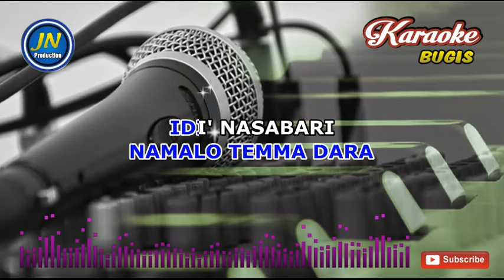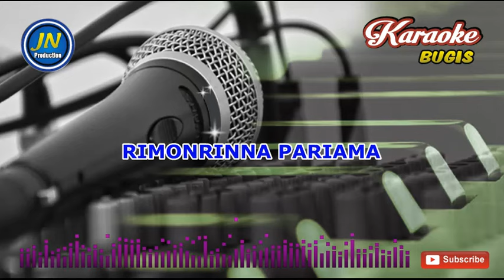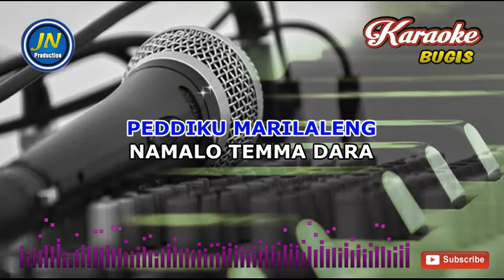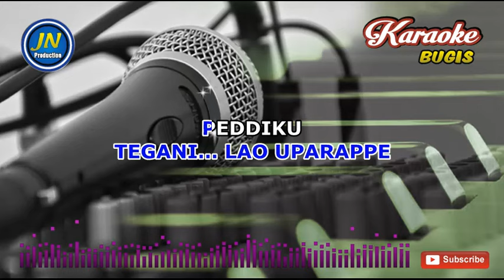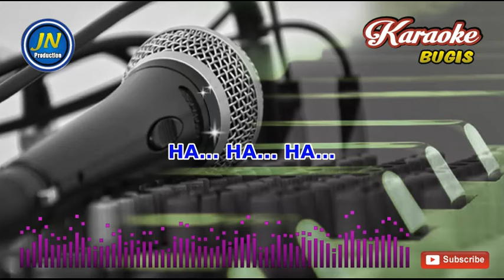Malo Temma Dara_Bugis Karaoke Keyboard_No Vocal+Lirik_By A Tenri Ukke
Lagu Bugis Karaoke No Vocal Malo Temma Dara

Salamaki Makelong kelong lagu ogi